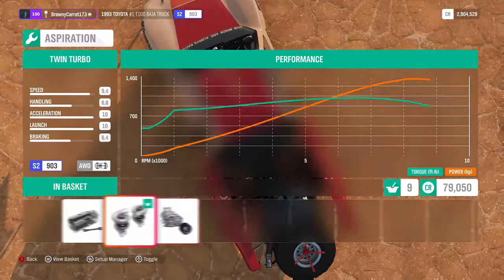FORZA HORIZON 4: TOYOTA #1 T100 BAJA TRUCK ( trophy truck ) S2 CUSTOMIZATION GAMEPLAY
Het guy and girls im playing  FORZA HORIZON 4: useing the TOYOTA #1 T100 BAJA TRUCKalso know as the ( trophy truck )this truck is a S2 CUSTOMIZATION GAMEPLAY